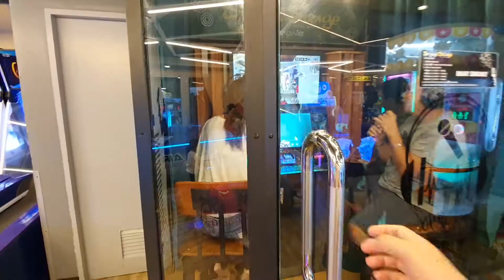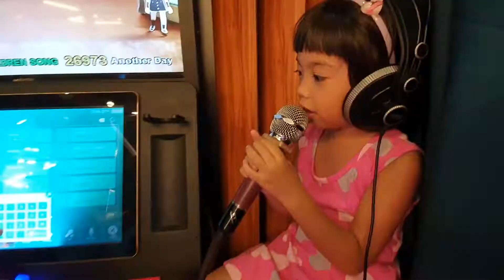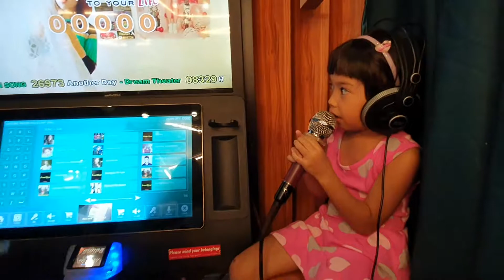2019 05 Timezone at Ayala Feliz Marikina